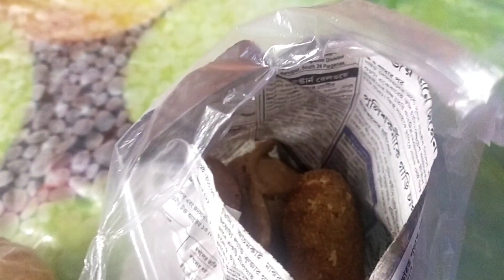এই অসুস্থ শরীর নিয়েও সারাদিন সংসারের সমস্ত কাজ করলাম।। পুজোর সময় পার্সেলের পর পার্সেল আসতেই থাকবে